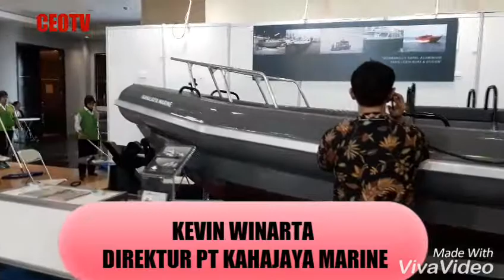KEVIN WINARTA DIREKTUR PT KAHAJAYA MARINE